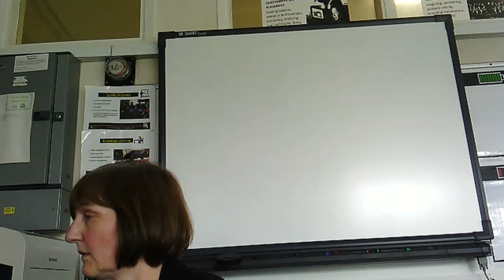Tutor STH video Intro